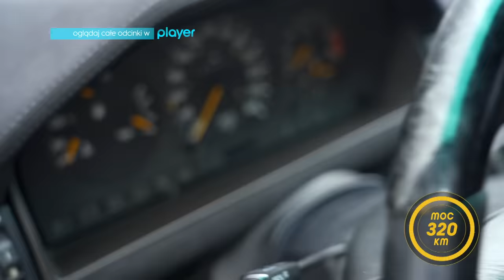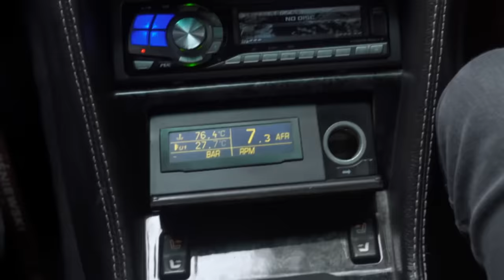Pod maską tej 124 pracuje AMG o mocy ponad 600 koni!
Oglądaj "Klasyka Patryka Mikiciuka" w niedzielę o 11:15 w TVN Turbo oraz Player.pl
Podobno nie ma samochodu, którym by nie jeździł, a o motoryzacji mógłby opowiadać godzinami. Patryk Mikiciuk, pasjonat, dziennikarz oraz duma TVN Turbo poprowadzi nową, pełną sportowych emocji serię w całości opartą na pojedynkach między wyjątkowymi autami. W programie zagoszczą nie tylko piękne klasyki – marzenia każdego kolekcjonera – ale także modele prosto z salonu.

Wszystko, co wpadnie w oko wymagającemu Patrykowi, postawi on przed serią trudnych do zaliczenia testów: wyścigi na 1/4 mili rozstrzygną, który z testowanych pojazdów jest najszybszy, a każde auto zostanie poddane wszechstronnym badaniom, dzięki którym ocenimy całe spektrum osiągów sprawdzanych samochodów. Atuty programu to nie tylko piękne auta - to także „klasyczny Patryk”, czyli opowieści o samochodach pełne serca, pasji i entuzjazmu!